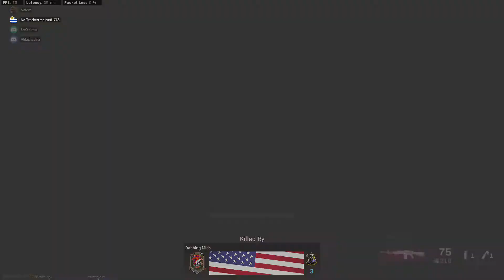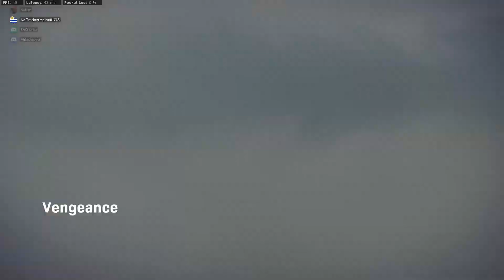Peak A Boo, DEAD! #60